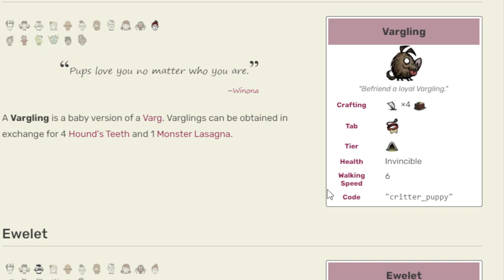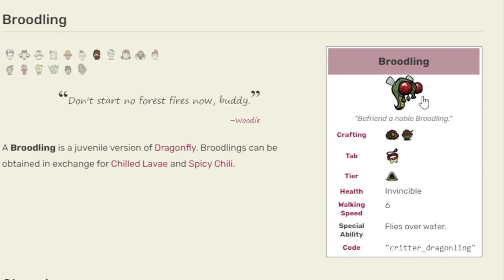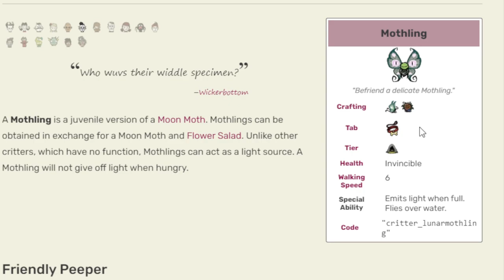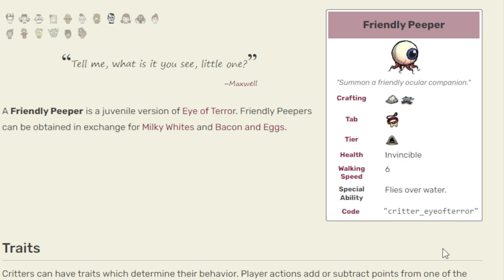How Pets Should be Reworked in Don't Starve Together - Don't Starve Together Pet Rework - DST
How Pets Should be Reworked in Don't Starve Together -
Don't Starve Together Pet Rework -
DST

Don't Starve Together Free Spools -
Free Spools & Klei Points -
DST Free Skins -
DST Free Spools
Don't Starve Together Auto Plant and Pickup Items  -
Automate DST  -
Action Queue DST!
How to kick someone in DST
How to kick someone in don't starve together
Don't Starve Together Admin Powers  -
Admin Commands DST  -
Admin Powers in DST!

Don't Starve Together Wormhole Markers -
Wormhole Markers -
Auto Mark your Wormholes in DST!

Dont Starve Together Guide - Beginner's Guide
Don't Starve Together Map Sharing -
Map Sharing DST -
How to see other players on the map in DST!
DST Pause
Dont Starve Together Pause
How to Pause DST
Don't Starve Together Pause
How To Pause Don't Starve Together
UPDATED LINKS!

 I will be showing you how to kill bees and more traps. This guide will not be edited in any way and will take you until day 45. Enjoy!